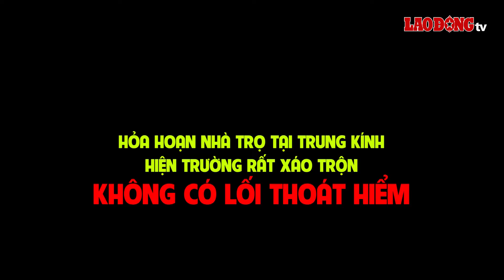Bất ngờ điểm tương đồng giữa vụ cháy ở Trung Kính và cháy CCMN Khương Hạ:Đều không có lối thoát hiểm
BÁO LAO ĐỘNG | Vụ cháy nhà trọ tại phố Trung Kính, Hà Nội làm 14 người tử vong khiến dư luận không khỏi bàng hoàng. Nguyên nhân vụ việc vẫn đang được điều tra. Theo Đội trưởng Đội Hỗ trợ sơ cứu Fas Angel, trong đám cháy nhà trọ tại Trung Kính, hiện trường rất xáo trộn và không có lối thoát hiểm. Cảnh sát đã phải mở đường để tiếp cận hiện trường, cứu người sống sót.

* Đường dây nóng: 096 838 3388